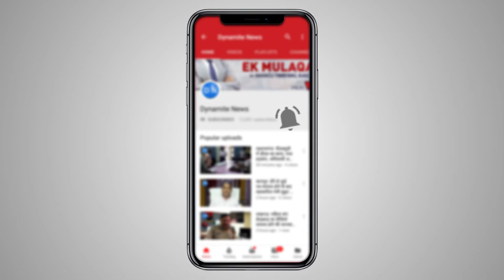लखनऊ: अतिक्रमण के दौरान पकड़ी गई वाहनों को जुर्माना भरके छुड़वाते वाहन के मालिक